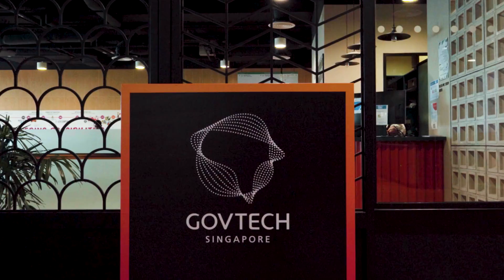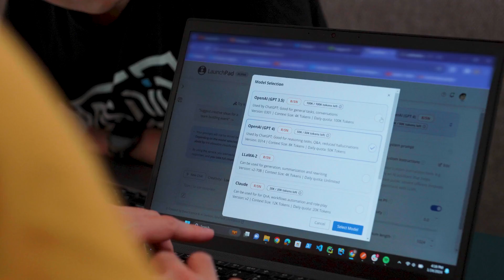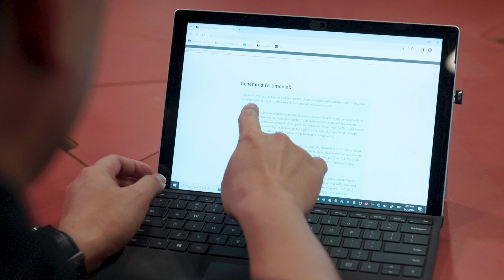How GovTech is Scaling Whole-of-Government AI Adoption in Singapore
GovTech, the technology implementation arm for the Singapore government, is tapping the enhanced capabilities of generative AI to scale the delivery of citizen-centric government services. GovTech has developed LaunchPad, a Government AI innovation and community platform that empowers government agencies in Singapore to kickstart their digital transformation journey. The platform aims to drive transformation and adoption of AI capabilities within the public sector, harnessing the power of technology for public good.